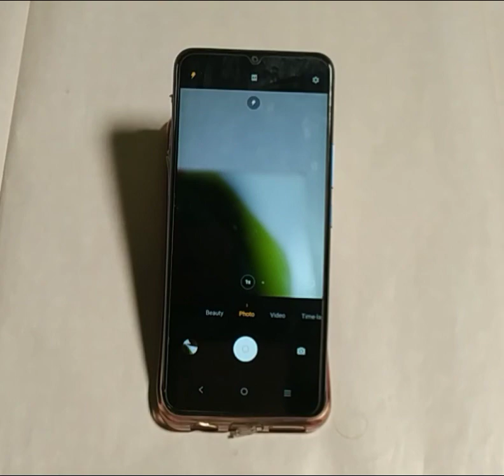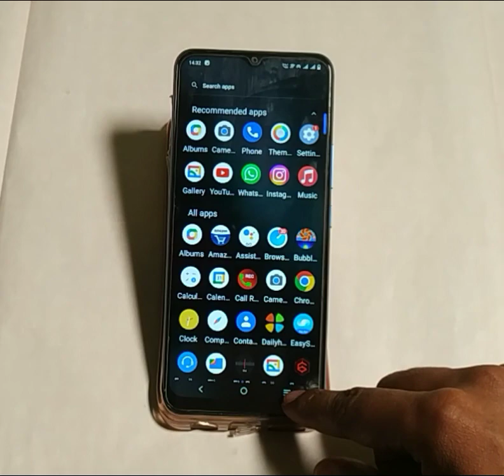Vivo y15s me camera timer set kaise kare,how to set camera timer Vivo y15s